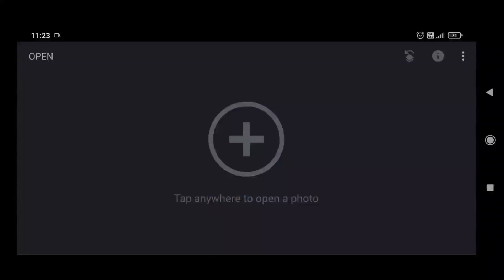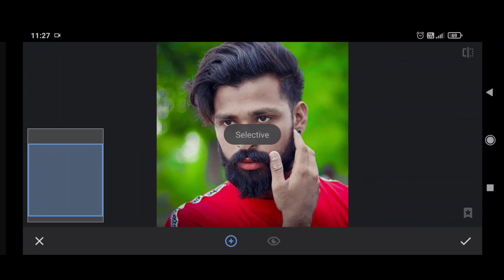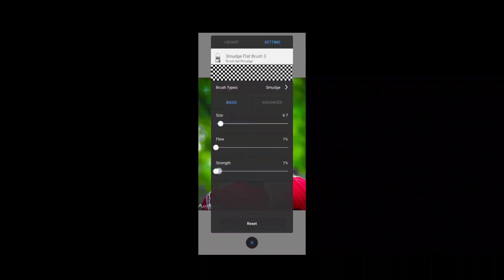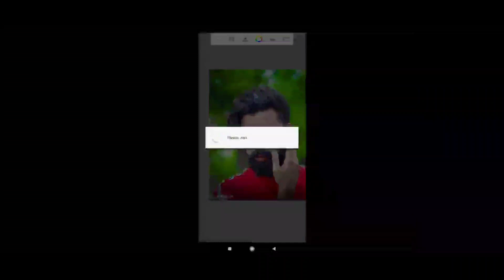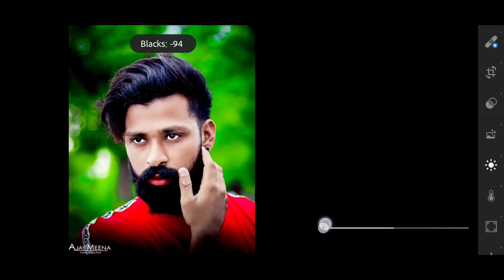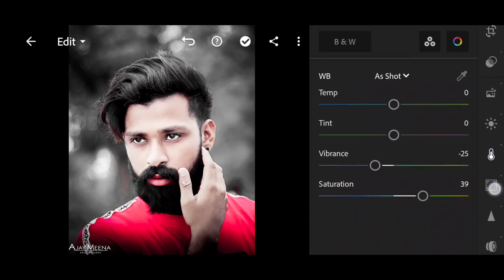snapseed oil paint face smooth photo editing 2022